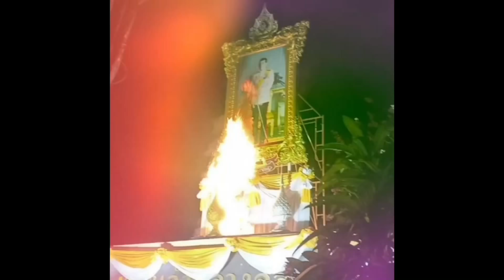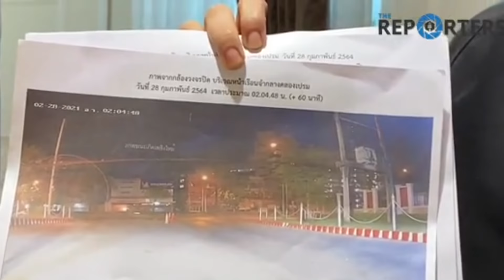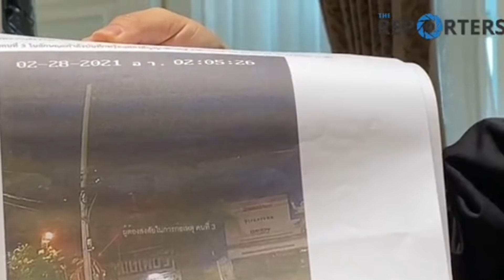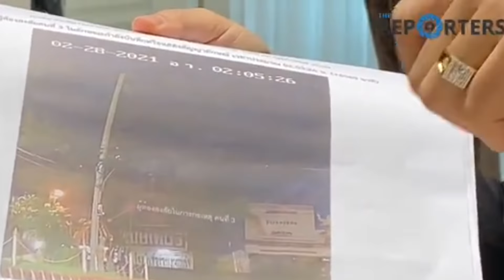ทักษิณเร่งเครื่อง ! แอมมี่ สารภาพก่อเหตุจริง คุกยาวไป